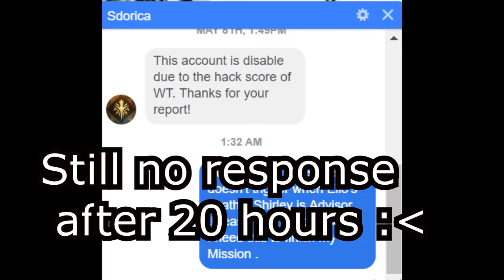Sdorica : Finally Beat C15-7